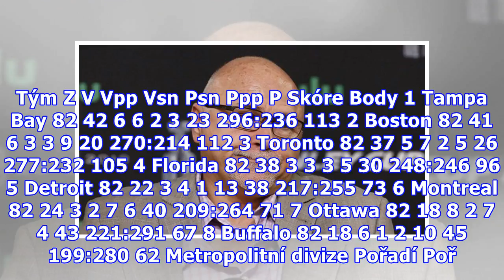Kouč Trotz po zisku Stanley Cupu nečekaně ve Washingtonu skončil